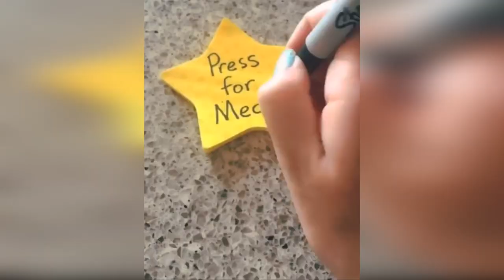Epic Laughs Guaranteed: Funniest Animal Videos 2024! 😁🐾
Rolling on the Floor: Hilarious Cats and Dogs Take Over 2024!

Get ready for a laughter riot! Watch the funniest animal videos of 2024 featuring adorable cats and dogs doing the most hilarious things. Your daily dose of joy awaits! 😂🐱🐶